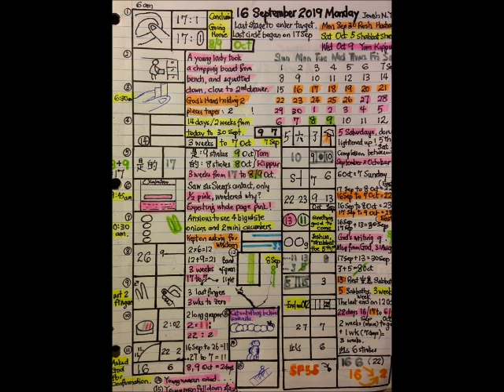September 16th, 2019 (2019年9月16号)